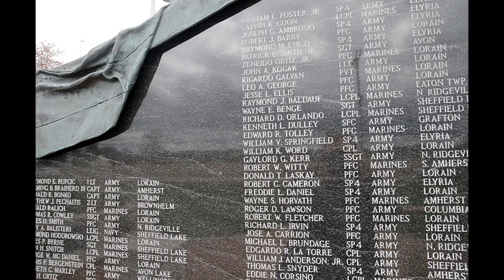Vietnam 40th anniversary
Chronicle reporter Evan Goodenow previews the Vietnam 40th anniversary stories.